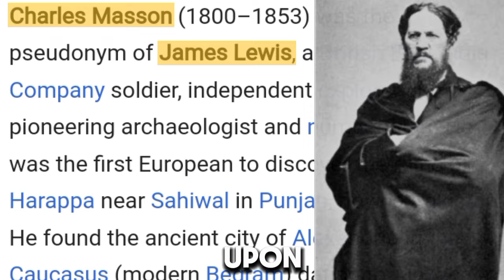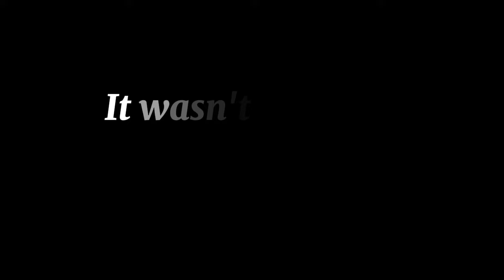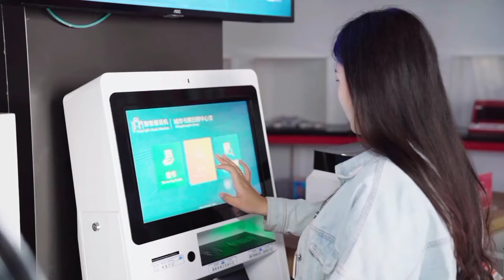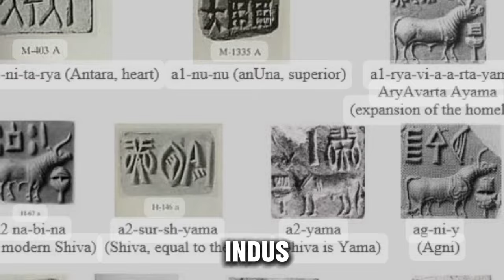8000 years old advance and a weird civilization |Part 1 | Weird Histories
Unravel the secrets of a forgotten ancient world!  Join us as we delve into the Indus Valley Civilization, possibly older than we ever thought. This video explores the latest evidence suggesting the Indus Valley culture may stretch back 8,000 years, predating even Mesopotamia and Egypt. We'll examine fascinating archaeological finds, discuss theories about their society, and grapple with the mysteries surrounding their rise and decline. Get ready to rewrite what you know about ancient history!